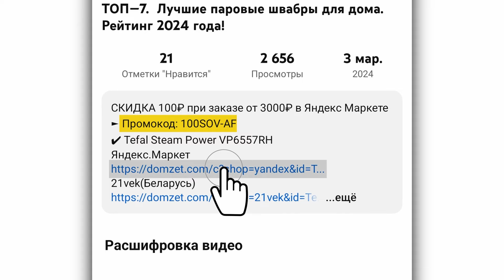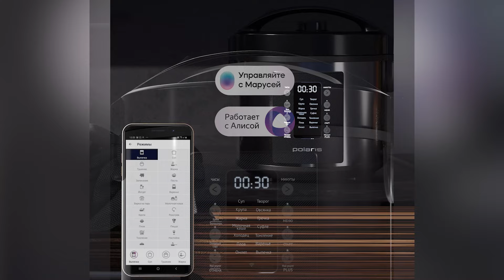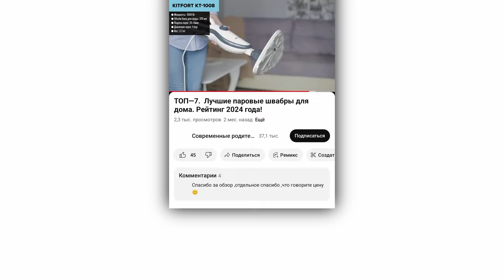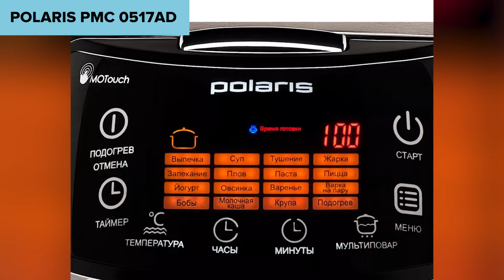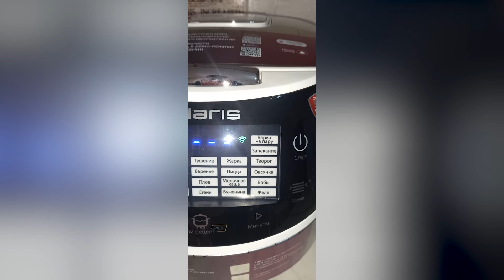ТОП—7. Лучшие мультиварки Polaris. Рейтинг 2025 года!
✔ Polaris PMC 0526 IQ Home